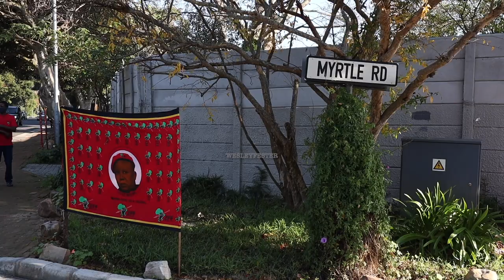EFF protests racism and poisoning in Tokai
South Africa's left wing Economic Freedom Fighters party has come to the aid of a white man from Tokai, Arthur Mckey, after his fruit trees were poisoned by the community for feeding homeless people. Members of the party gathered outside Mckey's home before marching to the local council offices to hand over a memorandum of demands.

The EFF are demanding that the community stops it racism and stop victimising Mckey. Mckey has been involved in several projects in various communities to plant fruit trees to help feed homeless people.

Mckey has alleged that members of the community have poisoned his trees and even the fruit on the ground in an effort to discourage people from picking fruit in the street outside his home. He has lived in the area for 46 years and claims the residents are more racist than the ones in Cape Town's mostly Afrikaans northern suburbs. Brackenfell, where EFF supporters were brutally attacked by white residents last year is in the northern suburbs of Cape Town.

The EFF handed over a memorandum to a representative of the City of Cape Town and said they expect a response within seven days or they would return.